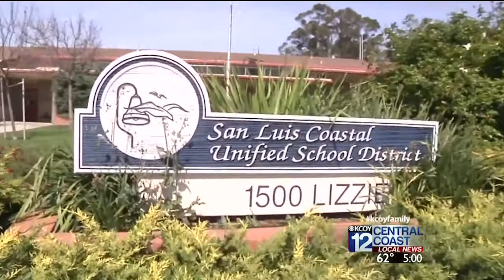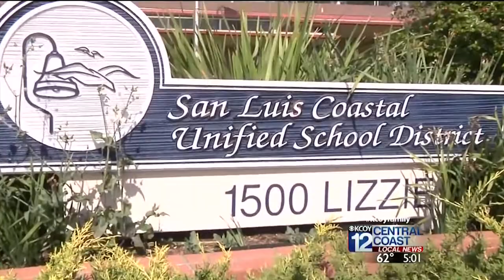KCOY 12: SLO High School Student Arrested After Posting to Social Media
A teenage student at San Luis Obispo High School was arrested after police officers say they found a social media post threatening.